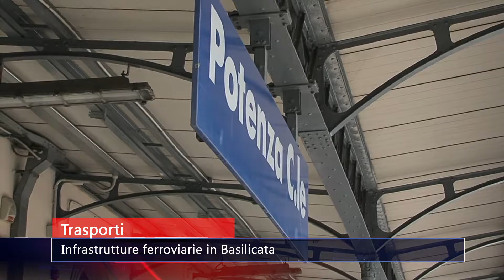Tg Tele Appula 211 - Trasporti, infrastrutture ferroviarie in basilicata